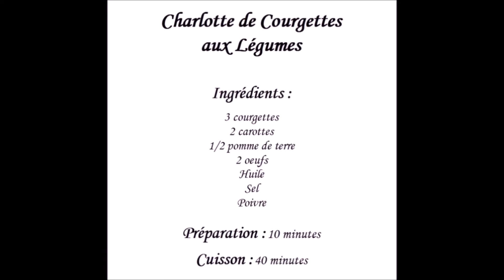Recette Facile en 4 étapes: Charlotte de Courgettes aux Légumes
Détail des ingrédients dessous
Voici Notre Recette : Recette Facile de Charlotte de Courgettes aux Légumes . RecetteFaciledeCharlottedeCourgettesauxLégumes .

Charlotte de Courgettes aux Légumes
Ingrédients :
3 courgettes
2 carottes
1/2 pomme de terre
2 oeufs
Huile
Sel
Poivre